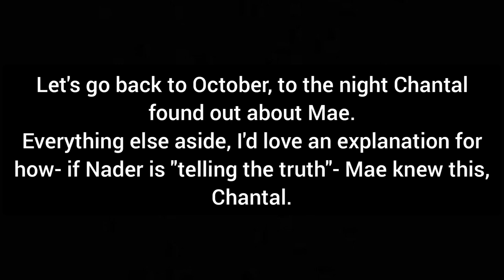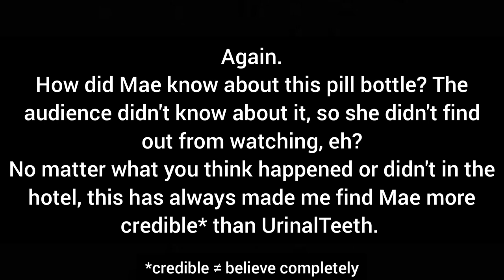What About the Pill Bottle, Foodie Beauty?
the reason I've found Mae more credible than the 2 known truth-evaders

credible doesn't equal believable

believe what or who you want

I wish Canada would stream their courts

USA superiority for the cameras in court

shorts still moving to new channel, soon (ish)